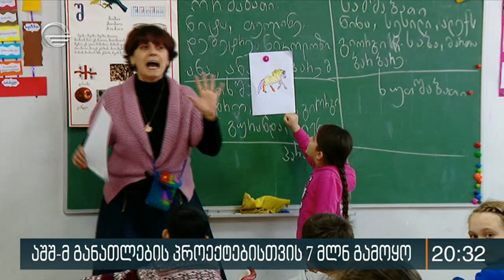7 მილიონი დოლარი ამერიკისგან